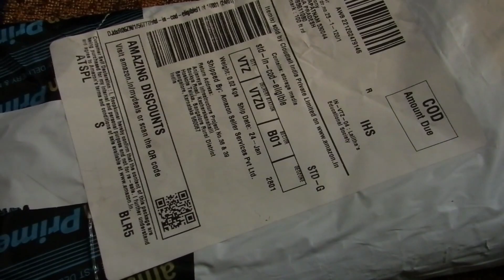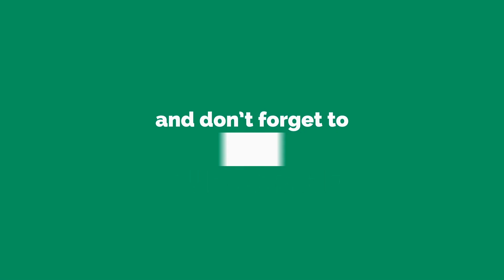SanDisk Cruzer Blade 32GB USB Flash Drive Unboxing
Unboxing Sandisk 32GB USB Pendrive

Samson Go Mic
Samson PS01 Microphone Pop Filter